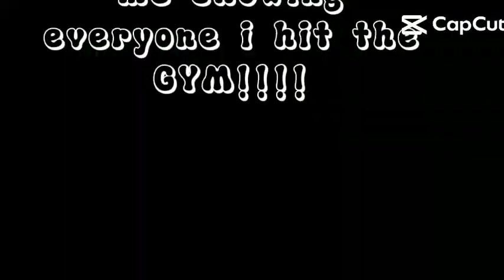i hit the gym...ok